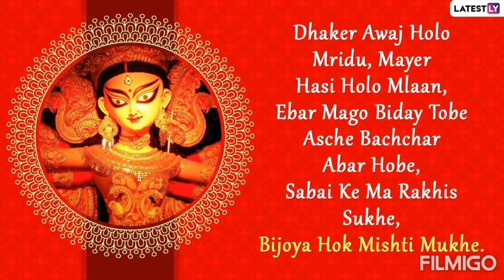Shubho Bijoya Dashomi 😊🙏